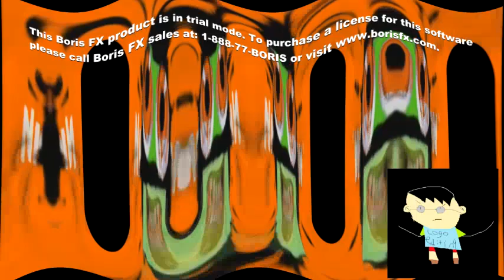Nickelodeon Csupo Effects Round 1 vs Kim Jernagin, iiJoeCats, and Everyone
kim is next